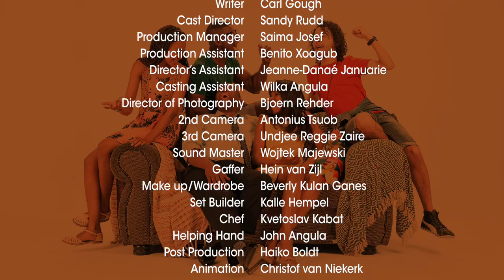The Polanas S01E01 - The Date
A proudly Namibian comedy sitcom, based on a family's love for Pasta Polana!

Introducing The Polanas, Namibia's Funniest family. Everyday life at The Polanas is crazy but Pasta Polana always saves the day.

Airing every Tuesday @ 17:55 on One Africa and NBC. Don't miss out.

Special Thanks to :

Created by Advantage Y&R
for
NAMIB MILLS
Produced by Power And Glory Films
Janet - Hileni Rijnen
David - David Nanub
Nessa - Hazel Conchata
Leo - Lee-andro Neshila
Luke - Rodelio Lewis
Director - Raphael Scriba
Writer - Carl Gough
Artistic Director - Sandy Rudd
Production Manager - Saima Josef
Production Assistant - Benito Xoagub
Director’s Assistant - Jeanne-Danaé Januarie
Casting Assistant - Wilka Angula
Account Manager - Mulima Yeta
Director of Photography - Bjoern Rehder
2nd Camera - Antonius Tsuob
3rd Camera - Undjee Reggie Zaire
Sound Master - Wojtek Majewski
Gaffer - Hein van Zijl
Make up/Wardrobe - Beverly Kulan Ganes
Set Designer - Niané Delport
Set Builder - Kalle Hempel
Chef - Kvetoslav Kabat
Helping Hand - John Angula
Post Production - Haiko Boldt
Animation - Christof van Niekerk
Catering - Veronika Schiltsky
Video/Audio Monitoring - dB Audio Equipment Rental - Power And Glory Films